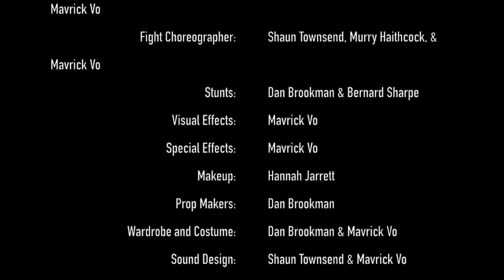Arsenal The Series EPISODE 2 (Fan Film)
ARSENAL THE SERIES was done for ZERO profit, it was made by the passion of fans, FOR fans.

Haven't seen any of our Red Hood Universe films yet?

We need your help to make more awesome videos like this, by donating our Go-Fund Me page!

Be sure to follow the founders of StreetNerds Production on Instagram for upcoming news on what project we are gonna work on next!